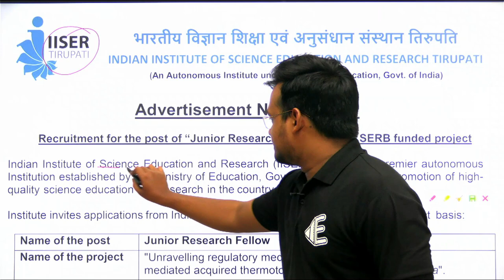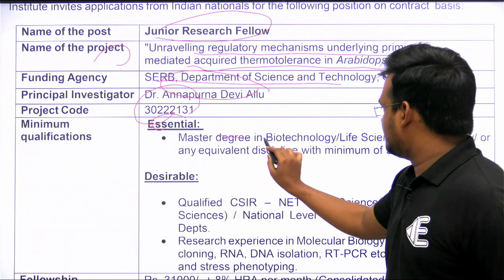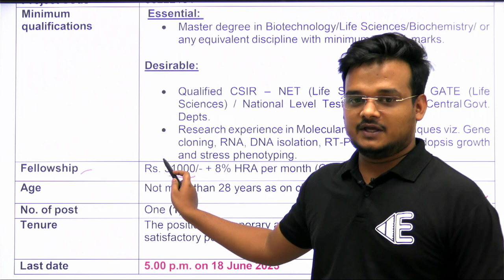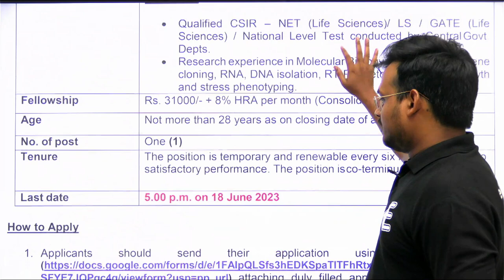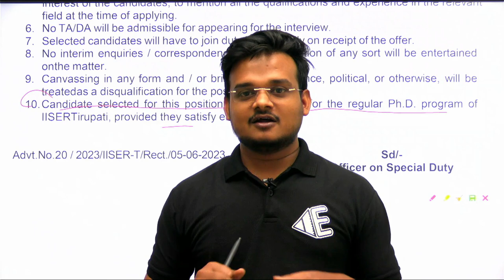IISER Tirupati | Project Position | PhD Opportunity | MSc Aspirants | Non-Net/GATE | Freshers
GATE LIFESCIENCE
GATE Biotechnology
ICMR JRF
NTA Score
GATE BT Preparation
Bioprcocess Engineering
Bioinfomatics